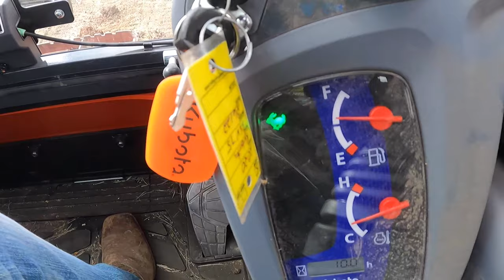I Broke The Tractor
Today we were getting some mowing done and spreading some manure and dirt until I broke a tractor.